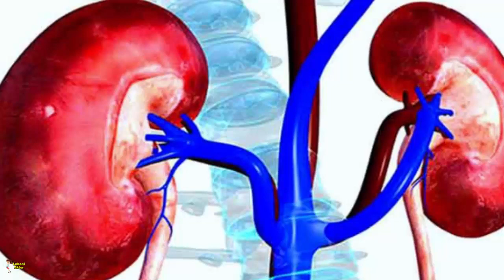আপনার কিডনী রোগ আছে কি নেই কিভাবে বুঝবেন। Laboni Akter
ভিডিওটি ভালো লাগলে লাইক ও শেয়ার করবেন, ধন্যবাদ ।